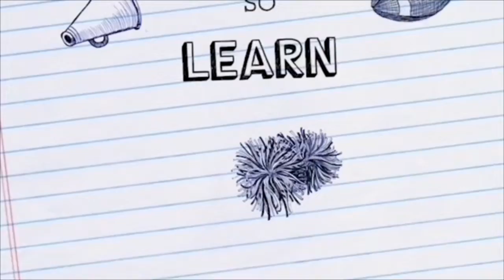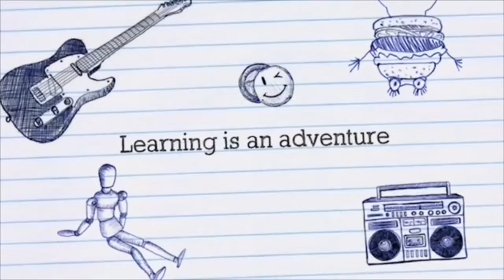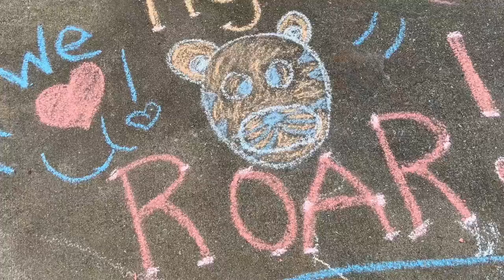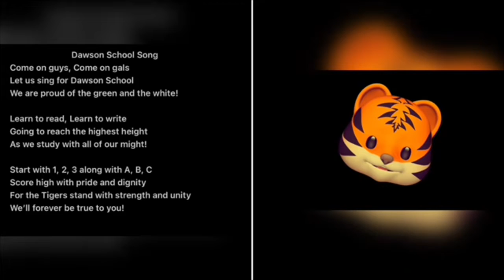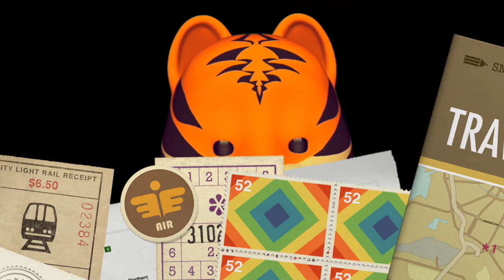WDES Monday August 8 2022